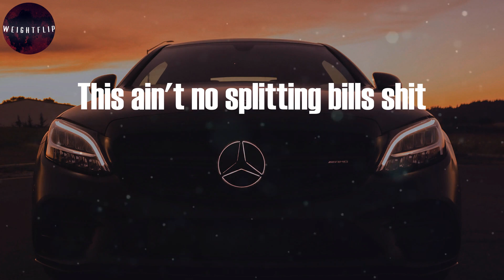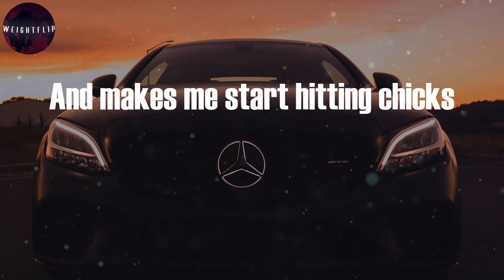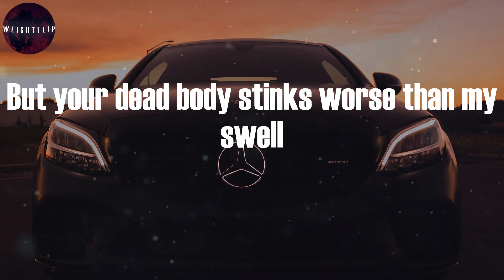Yung Lean - Ginseng Strip 2002 (Lyric Video)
Yung Lean, ""Ginseng Strip 2002"" Lyrics:
2003